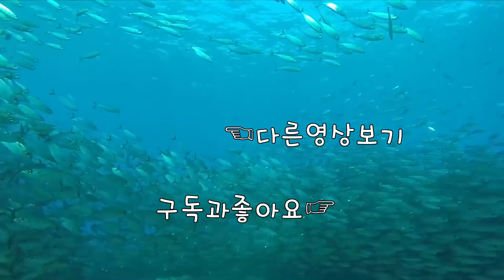[핫클립] 요즘 유행이라는 프리징 [레인보우식스 시즈]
1080i 60fps  Multistreaming with Xsplits+OBS+Restream